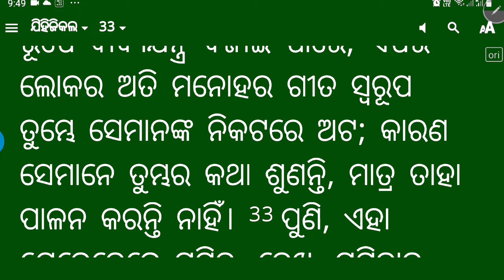Bible study ମିଥ୍ୟା ସୁରକ୍ଷା(False Security)Romans.2:17-20 by Rev.Abhiram Singh@Under GOD'S Banner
Bible Study From the book of Romans( part 10)
Romans. 2:17-20

THOSE WHO PROFESS THEIR RELIGION (Jews/Christian etc) MAKE TEN MISTAKES

1. They Relies in the Law
2. They Profess God
3. They know GOD'S will
4. They Approve Better things in life
5. They are Taught God's Word
6. They are Guide to the Blind
7. They are Light to those in Darkness
8. They are Instructor of the Foolish
9. They are Teachers of children
10.They have the Law of God